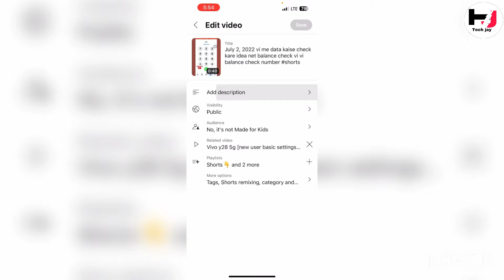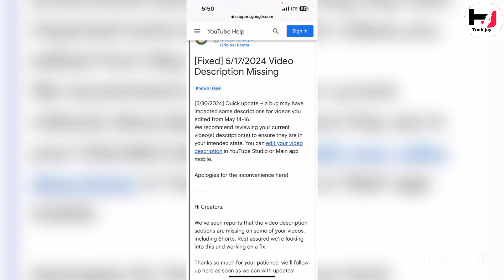31 May 2024 new updates YouTube [FIXED] 5/17/2024 Video Description Missing known Issue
31 May 2024 new updates YouTube [FIXED] 5/17/2024 Video Description Missing known Issue

31 May 2024 new updates YouTube
[FIXED] 5/17/2024 Video Description Missing known Issue
known Issue
 5/17/2024 Video Description Missing known Issue
Video Description Missing known Issue
new updates YouTube 2024
31 May 2024 new updates YouTube
new updates YouTube